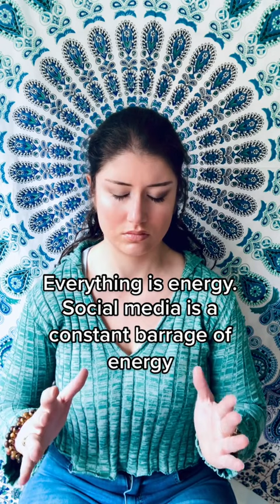FEELING OVERWHELMED BY SOCIAL MEDIA? LET ME RESET YOUR ENERGY FIELD!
Social media is a constant barrage of information that empathic / sensitive people absorb. It’s exhausting. Take a quick break and let me gently reset your energy field.
💫Experience the healing power of Qi energy.